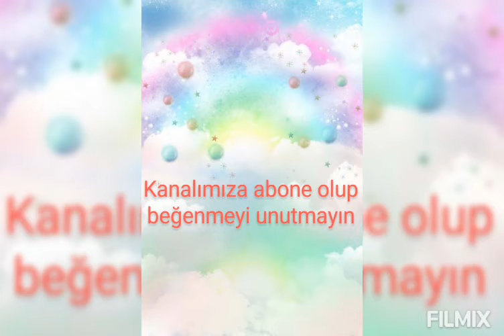Burçlara göre emojiler